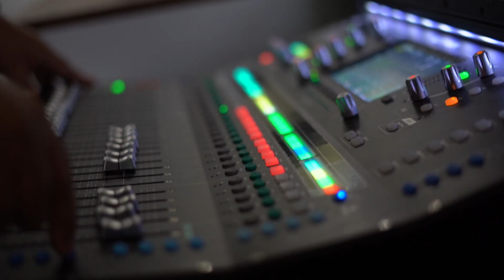Come Home (Advent Song: Introduction)